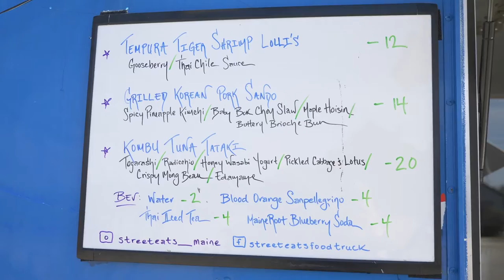PTS E203 Featured Recipe: Kombu Encrusted Tuna Tataki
Celebrating seaweed in Maine is the focus of this recipe. We visit Chef Jermey of the Street Eats Food Truck in Bridgton, and he creates the flavorful dish that was his star of Maine Seaweed Week.